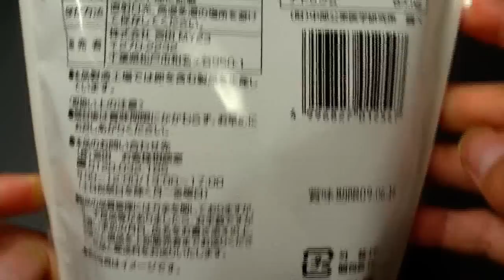ボクのおやつ みたらし団子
ボクのおやつシリーズのみたらし団子。ファミリーマートにて購入。